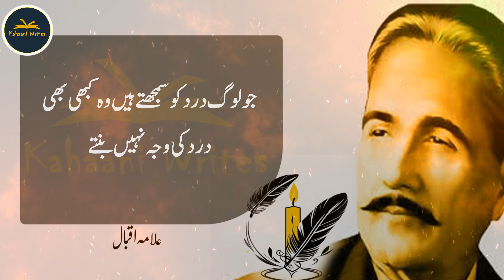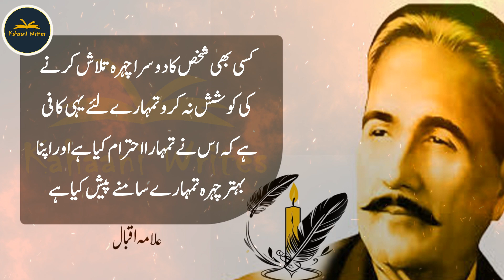Jis ki Ana Us kay Qad Say Onchi Ho wo Rishty Nahi Nibha Sakta | Quotes By Allama Iqbal | Urdu Quotes